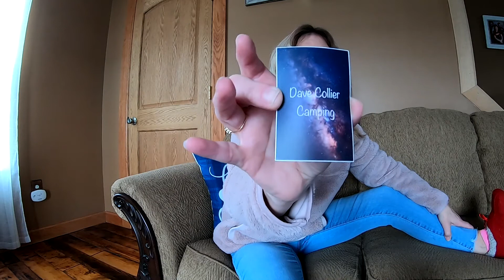Life is so great!!!! Getting ready to start traveling!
Ideas in comments Please